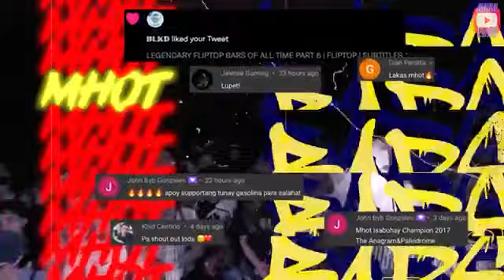fliptop mhot undisputed 12-0 run shared